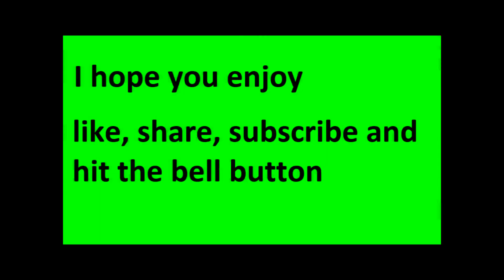The anime gun is awesome-Vanguard funny moments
we back using the anime gun and i did way better at this game by using the anime gun and i had a lot of fun so i hope you all enjoy the video and remember to like the video and subscribe